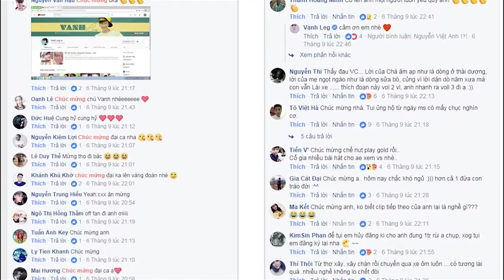Vanh Leg Channel - người nghệ sĩ thứ hai đạt 1.000.000 Subscribe - Lời Cảm Ơn